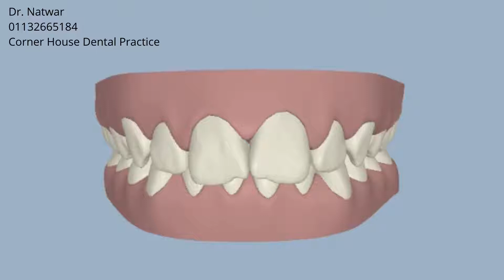Deep bite, Crowding, Spacing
Mesialization, Intrusion, Retraction

5-6, Corner House Shops, Moortown, Corner, Leeds LS17 6LD, United Kingdom